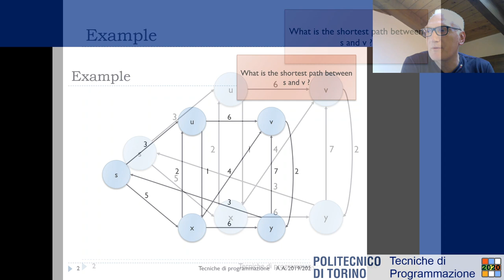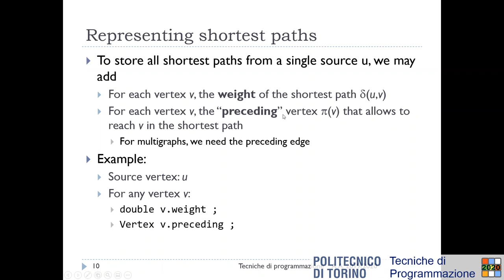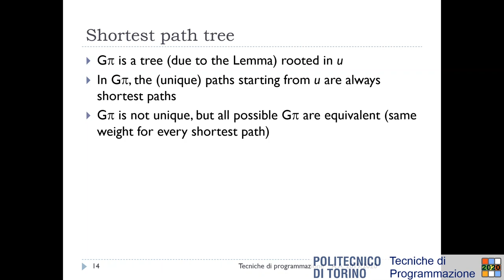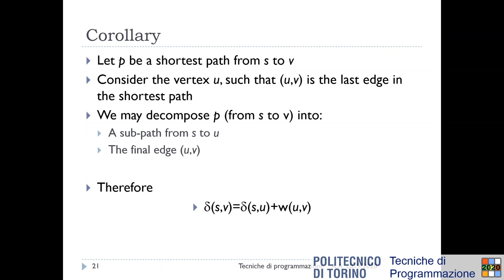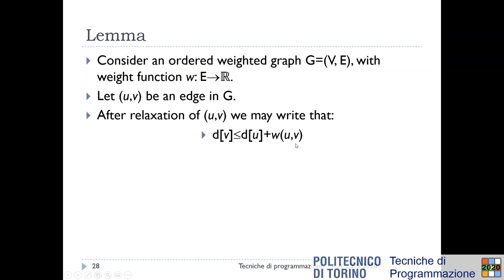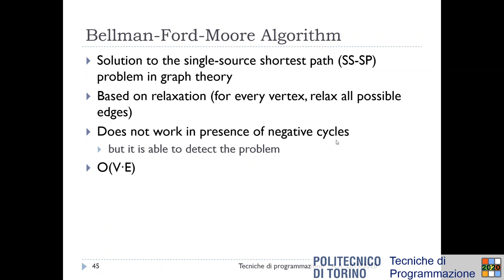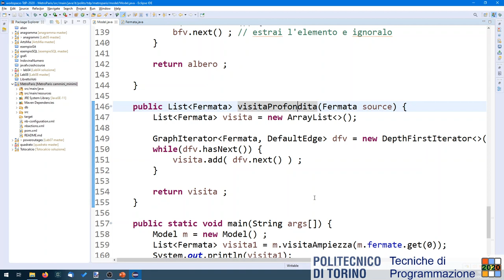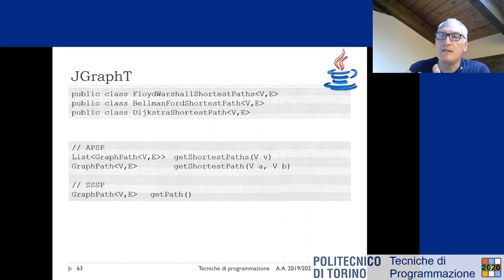TdP-2020-L28: Cammini minimi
Lezione 01 del 20/03/2020: Cammini minimi nei grafi.